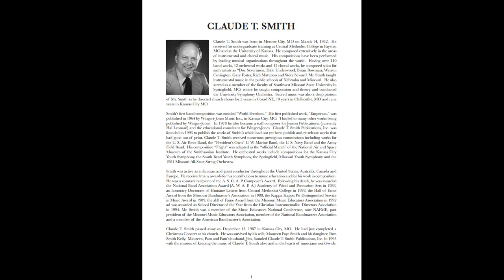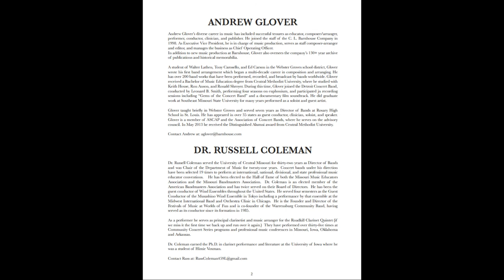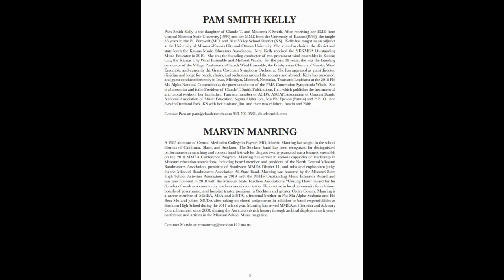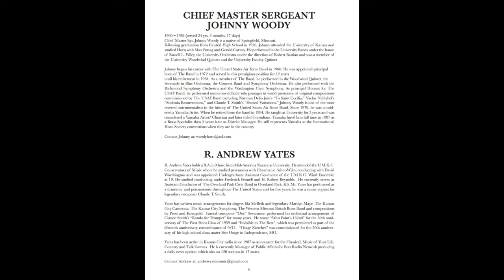CLAUDE T. SMITH'S COMPOSITIONS: RETROSPECTIVE AND RESURGENCE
CLAUDE T. SMITH'S COMPOSITIONS:
RETROSPECTIVE AND RESURGENCE
(Panel Discussion - Audio Only)

Missouri Music Educators Conference
January 23, 2020
2 p.m.
Osage Beach, Missouri